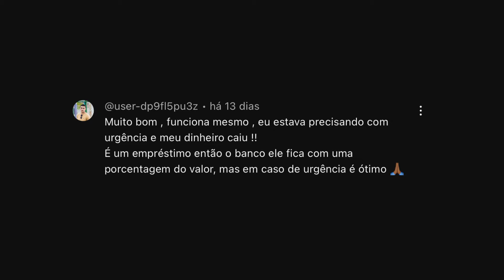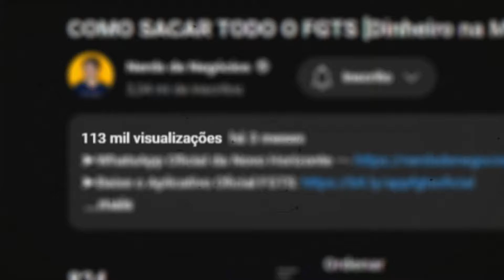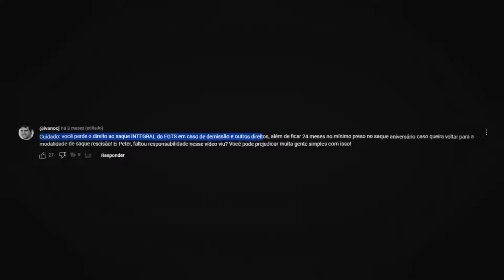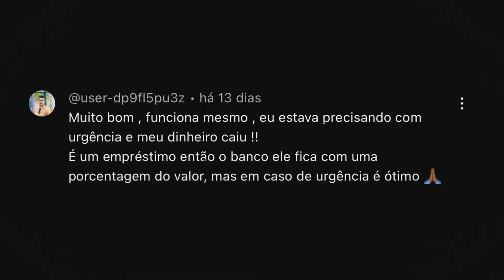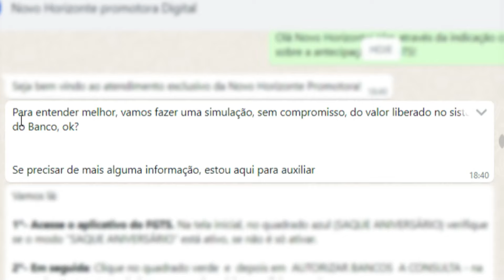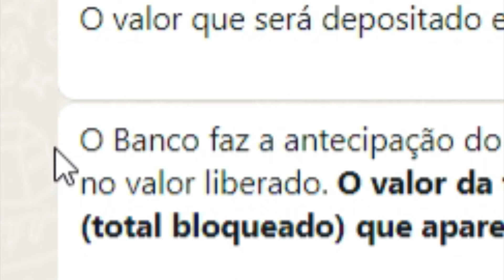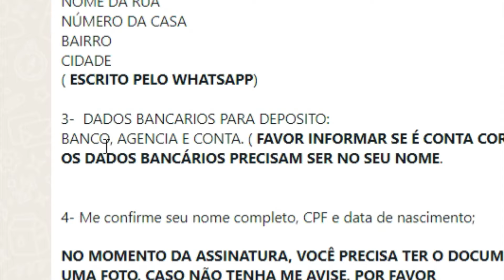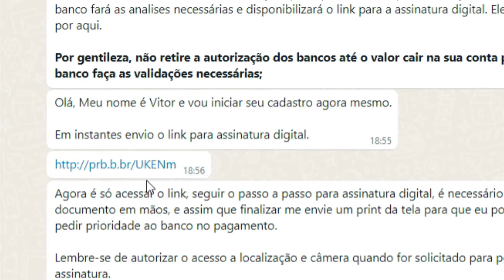Como Sacar TODO o FGTS Antecipado. Funciona Mesmo?!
Muitos Influenciadores estão divulgando um tal "Saque FGTS", dizendo que você pode sacar todo o FGTS em até 1 hora. Fui atrás de descobrir na prática se isso é real ou uma fraude.
Fiz uma análise do vídeo "COMO SACAR TODO O FGTS [Dinheiro na MÃO em ATÉ 1 HORA] Saiba Como" do Peter Jordan e entrei em contato com o Whatsapp que ele deixa na descrição. Veja o que aconteceu...

00:00 - Saque FGTS é confiável?
01:02 - Analisando o vídeo do Peter Jordan
03:51 - Testando o Saque FGTS
07:27 - Saque FGTS funciona? Descobri que...
08:00 - Como funciona o Saque FGTS